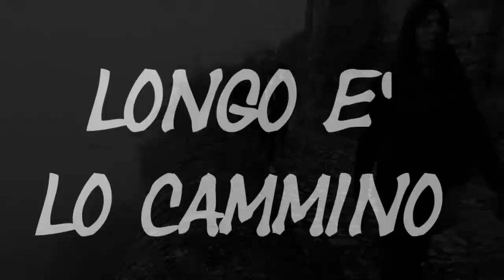LONGO E' LO CAMMINO versione completa trailer